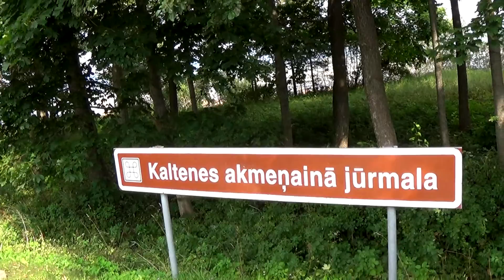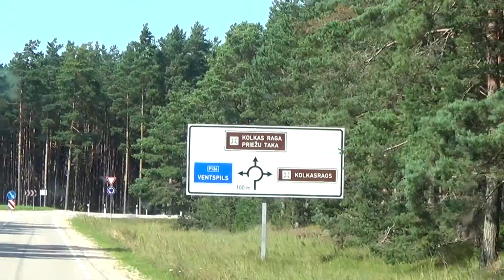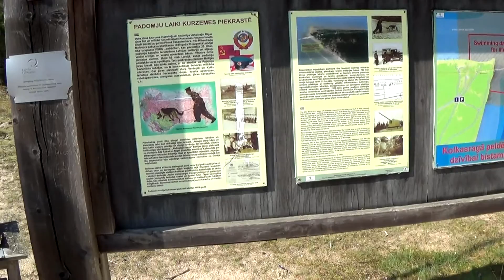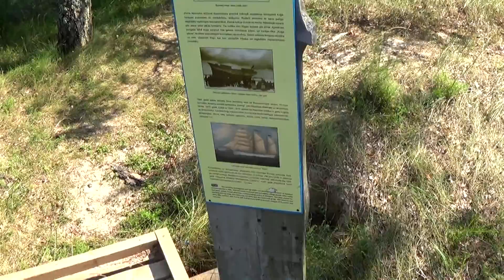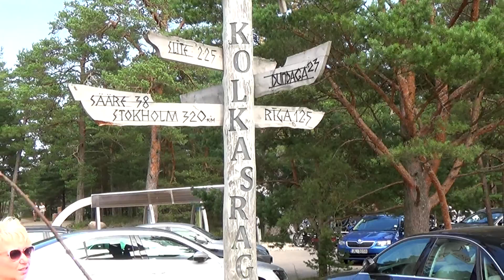Поездка на Колку. Латвия